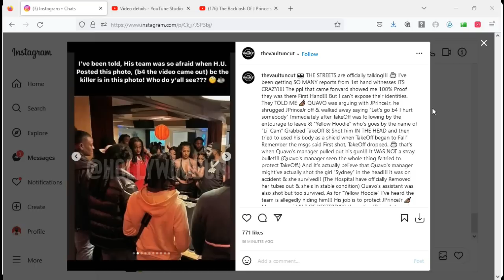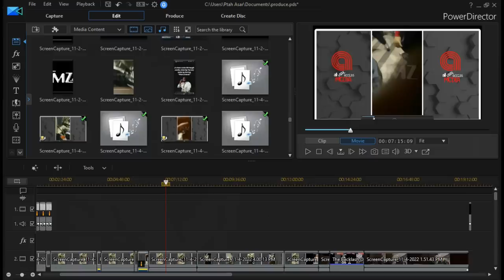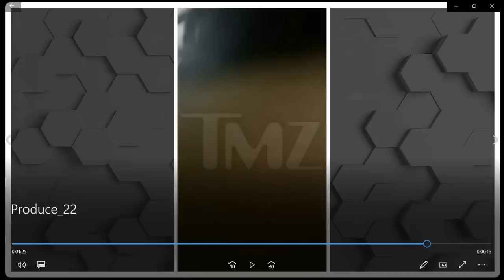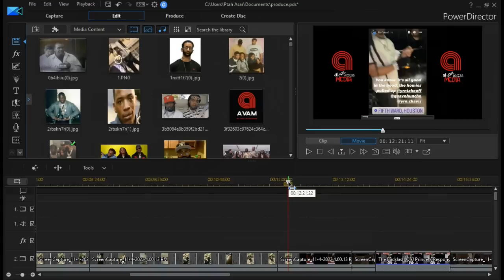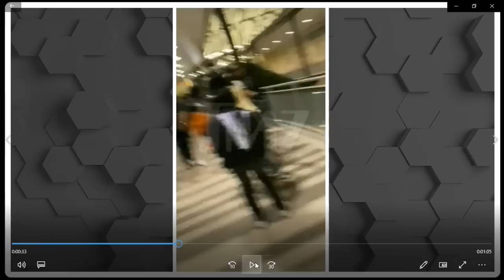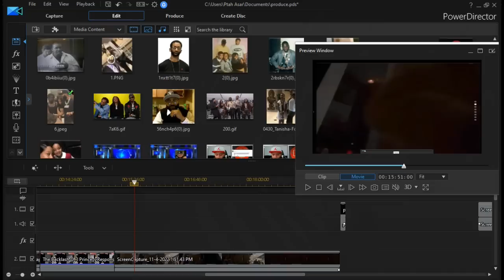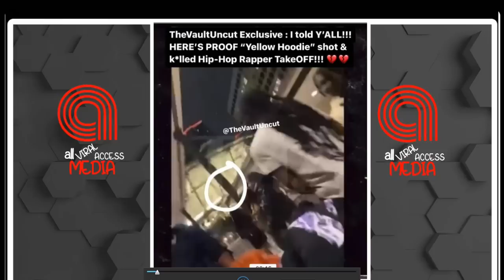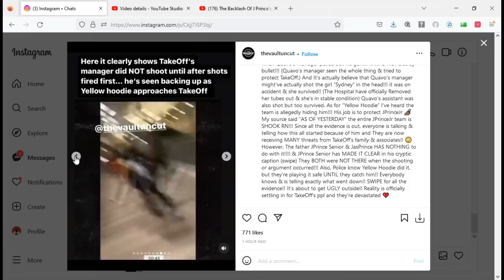WOW: Quavo ALLEGEDLY Shrugged Off J Prince Jr. | Migo Bands Allegedly Shot A Female In The Head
(Please donate whatever you can to help improve this channel.. Thank You In Advance)